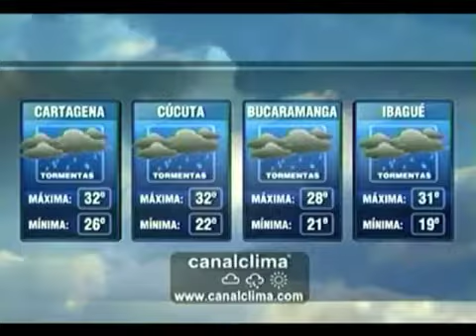Pronóstico del clima para el 6 de febrero